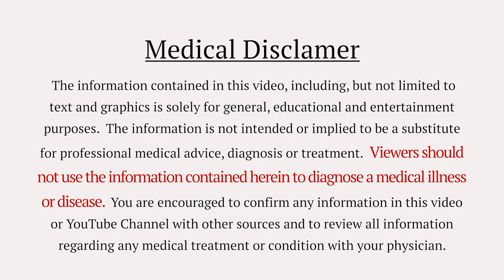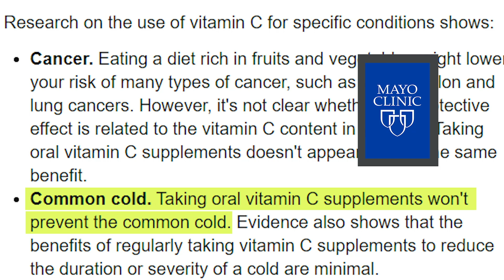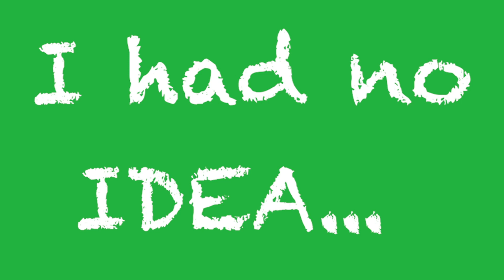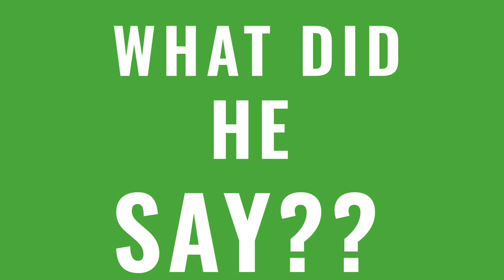Why Should I Take Vitamins?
Why should I take vitamins or a multivitamin? In this video I'll let you know who should take vitamins or a daily multivitamin. I cover: Vitamin B12; Vitamin C; Vitamin D and folic acid.  Over 50% of Americans take either a multivitamin or other vitamin supplement daily.  Watch this video to find out if you need a vitamin supplement or multivitamin.

It's likely that some of you will disagree with me.  If you do, please comment and let me know what your take is on this matter.

Also, if there is a specific topic that you'd like me to discuss in a future don't hesitate to make a recommendation.

And please, don't use this video as medical advice.  The information contained in this video and on this channel is used for general guidance only and is not meant to be used as a substitute for advice provided to you by your physician.  Please, if you have a medical issue contact your personal physician to discuss the matter.

References: Mayo Clinic Health Systems. (2015, July 17). Multivitamins and supplements to take or not to take.